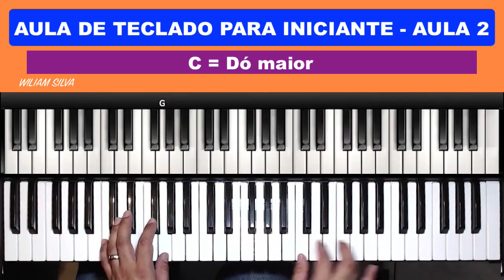Aula de Teclado para Iniciante - Aula 2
como tocar
tocar teclado
dedilhado teclado
acordes teclado